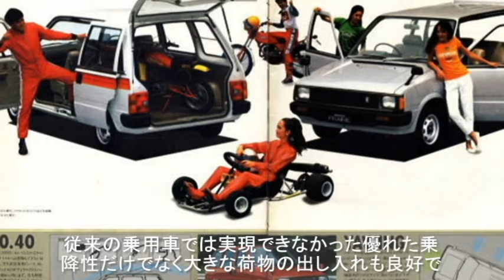【旧車】現在に通じるコンセプトや技術を先取りしたある意味先進的な昭和の車 3選！【funny com】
現在、日本で人気がある車のジャンルといえばクロスオーバーSUVや軽ハイトワゴン、ミニバンが挙げられますがこうしたモデルには元祖となる車が存在しました。
そこで今回は昭和の時代に誕生した先進的な車をご紹介します。

1.意外と知らない アイスバーンや雪道にも強い国産車トップ5！雪道に強い車の条件とは？知ってよかった雑学

5.意外と知らない！車の足回りからのギシギシ・ゴトゴトという異音の原因！？

8.【旧車】限定車や特別仕様車だけでなく本当に売れなかった珍車4選！